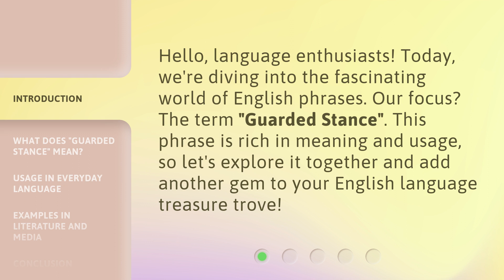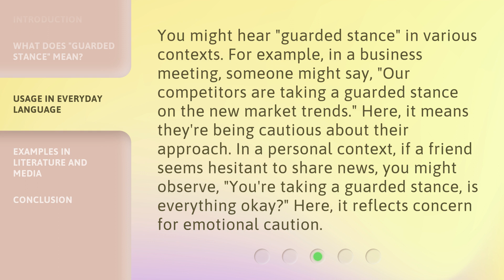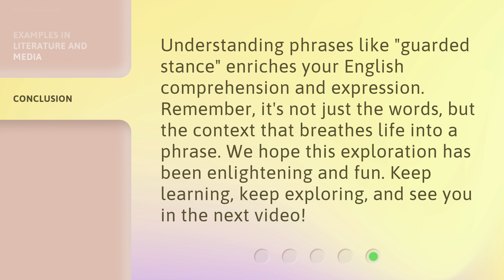Understanding "Guarded Stance": A Phrase Unpacked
Unpacking 'Guarded Stance': Unlocking the Secrets of This Powerful Phrase • Discover the true meaning and hidden power behind the enigmatic phrase 'Guarded Stance'. Dive deep into its origins, unravel its layers, and gain invaluable insights to enhance your understanding and communication skills.

00:00 • Introduction - Understanding "Guarded Stance": A Phrase Unpacked
00:28 • What Does "Guarded Stance" Mean?
01:02 • Usage in Everyday Language
01:35 • Examples in Literature and Media